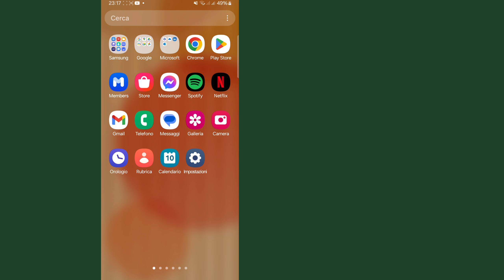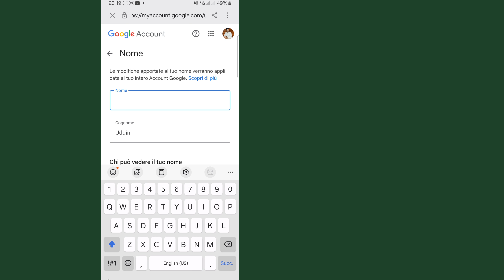Come cambiare il nome dell'ID Gmail || Come cambiare il nome dell'account Google (metodo semplice)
Per cambiare il nome visualizzato dell'ID Gmail,

1. Accedi al tuo account Gmail.
2. Fai clic sull'icona del tuo profilo nell'angolo in alto a destra e seleziona "Account".
3. Fai clic su "Account Google" o "Account Google".
4. Seleziona "Informazioni personali" dal menu a sinistra.
5. Fai clic sulla sezione "Nome" e fai clic sul pulsante "Modifica". Inserisci qui il tuo nuovo nome.
6. Dopo aver apportato le modifiche, fai clic sul pulsante "Salva".

Questa modifica verrà aggiornata in tutti i servizi Gmail e Google a cui hai effettuato l'accesso tramite il tuo account Google.